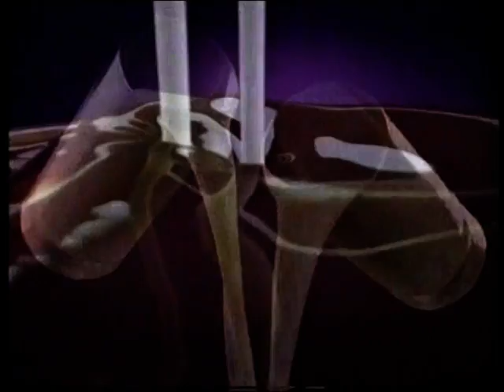DARIY MILK 1999